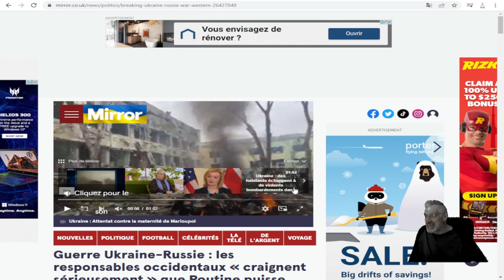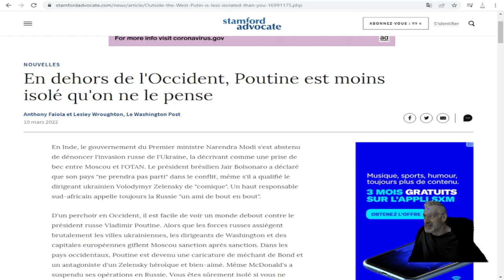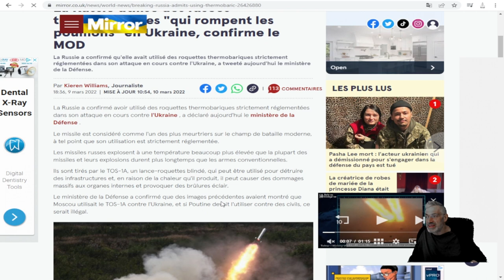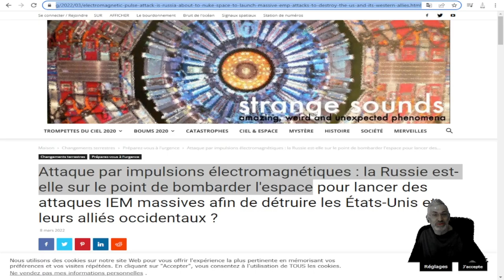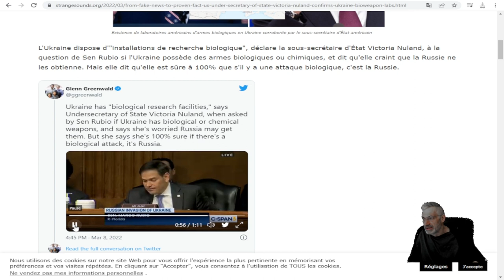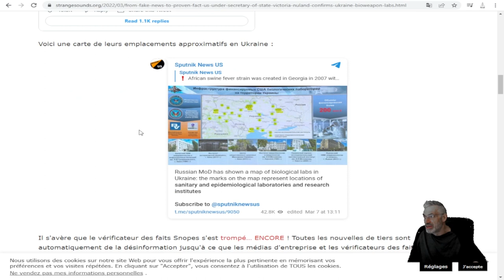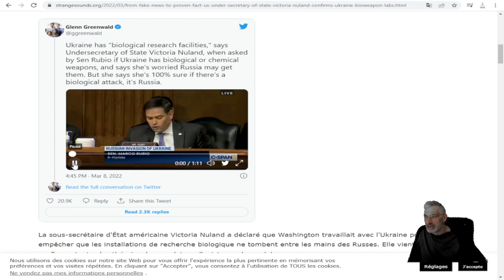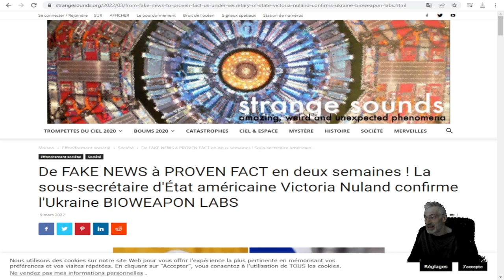L'Ukraine dispose d'"installations de recherche biologique", déclare la sous-secrétaire d'État USA.